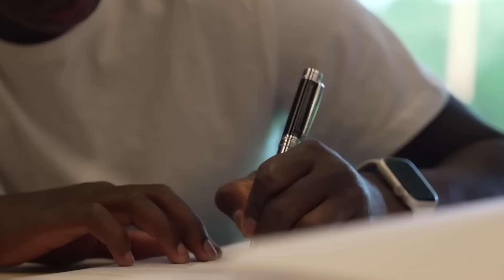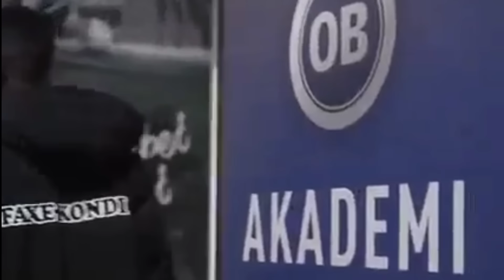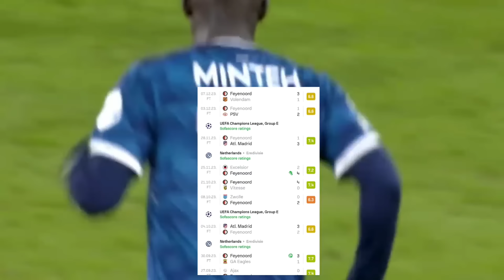What They Don't Want You To Know About Yankuba Minteh..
How I Became The Gambian Messi: Yankuba Minteh Full Documentary